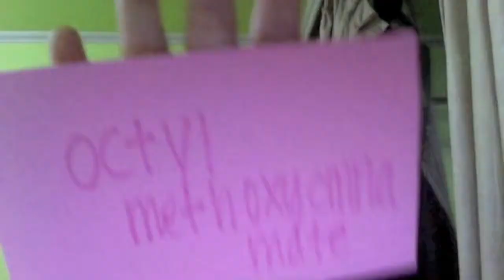Chemistry in Sunscreen by Esther An, Jenna Choi, and Irene Do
Chemistry project about sunscreen by Esther An, Jenna Choi, and Irene Do. Enjoy! :)